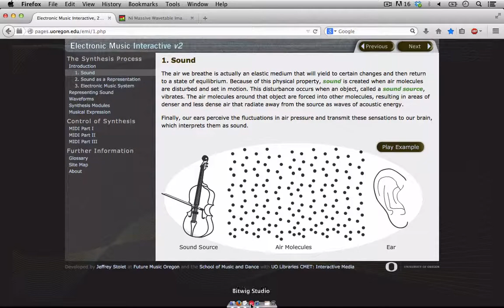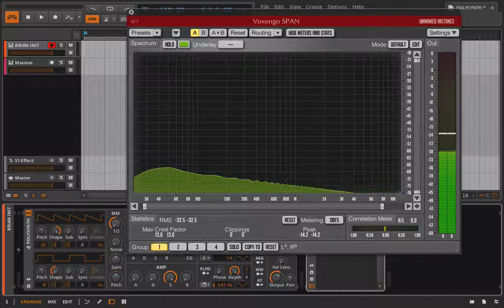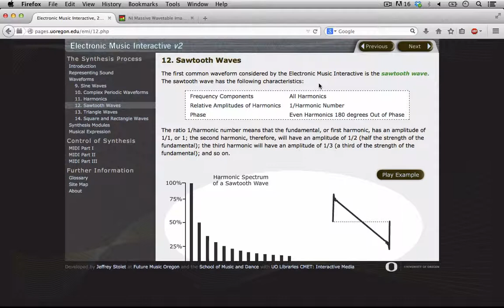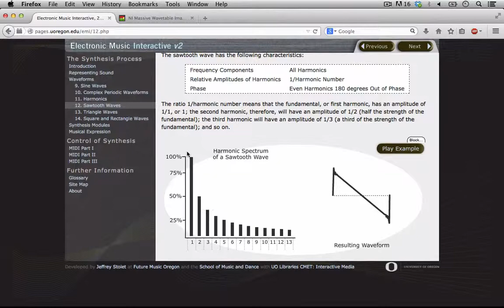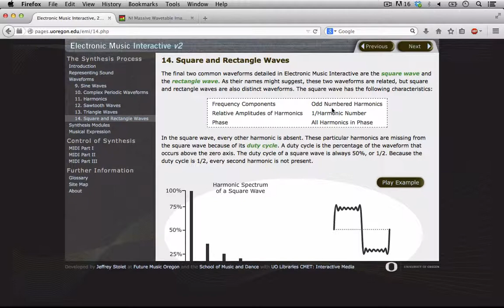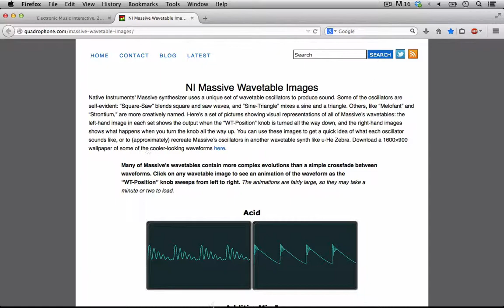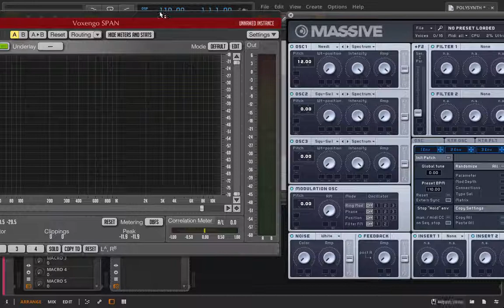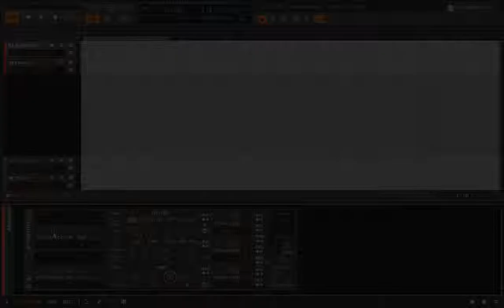Bitwig Studio & Music Production Course - 5.22 - Oscillator (pitch, octave, waveshape)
FREE MUSIC PRODUCTION COURSES AND ARTICLES

In this lesson we begin our exploration of the polysynth. Starting with our init patch we explore a few parameters in the oscillator section of the synthesizer.